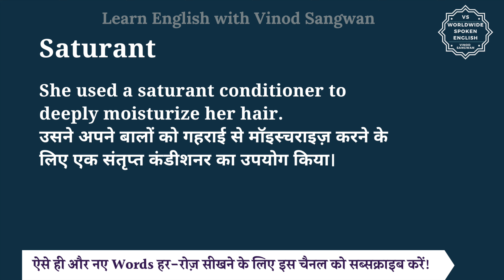Saturant meaning in Hindi | Saturant ka matlab kya hota hai | English to hindi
इस वीडियो में आप Saturant का हिंदी में मतलब समझेंगे और साथ में Saturant का pronunciation भी सीखेंगें यानि की आप Saturant के अर्थ के साथ साथ ये भी सीखेंगें की Saturant को कैसे बोले या Saturant को बोलने का सही तरीका क्या है |

तो बस एक मिनट में सीखिए Saturant को|
Let’s learn Hindi Meaning of Saturant in detail.

Saturant का हिंदी में अर्थ होता है
संतृप्त,  संतुष्ट

""Saturant"" refers to a substance or material that is capable of saturating or fully absorbing another substance. In chemistry, it often refers to a solvent or medium in which another substance is dissolved to its maximum possible concentration.

She used a saturant conditioner to deeply moisturize her hair.
उसने अपने बालों को गहराई से मॉइस्चराइज़ करने के लिए एक संतृप्त कंडीशनर का उपयोग किया।

Saturant को इन उदाहरणों से और अच्छे से समझ सकते हैं